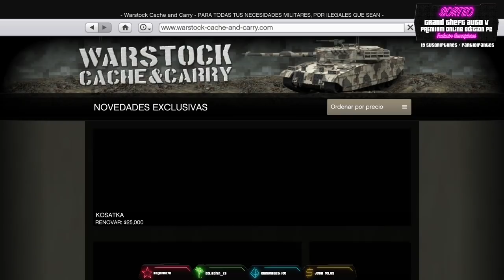¿Dónde está Cayo Perico en el Mapa? INVESTIGANDO LA NUEVA ISLA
ESTE DIRECTO FUE EMITIDO EN TWITCH

🌟SÍGUEME O UNETE PARA MAS CONTENIDO🌟

¡Bienvenidos a mi canal secundario! Aquí subo un contenido muy diferente del canal principal, informal y divertido. Series epicas con amigos, aventuras epicas con muchas risas y demas contenido en muchas ocasiones resubido de mi canal de Twitch.